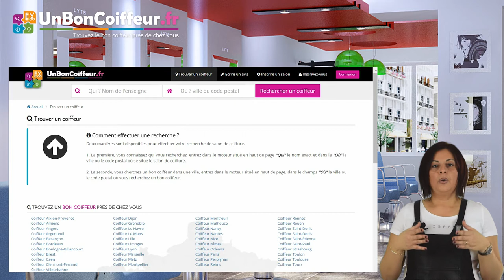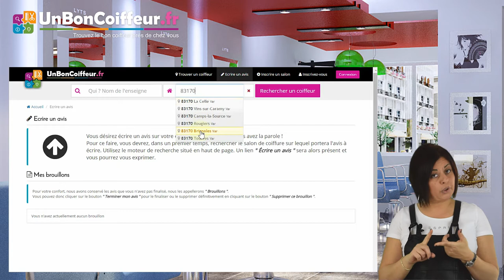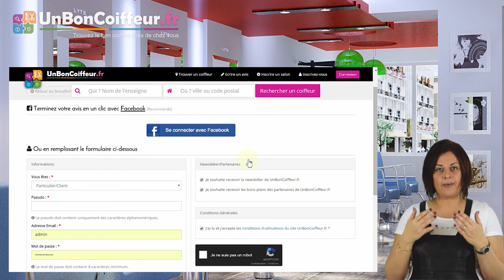Comment écrire un avis certifié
► A propos de cette vidéo : Sur cette vidéo, je vais vous expliquer en image comment écrire un avis sur votre coiffeur.